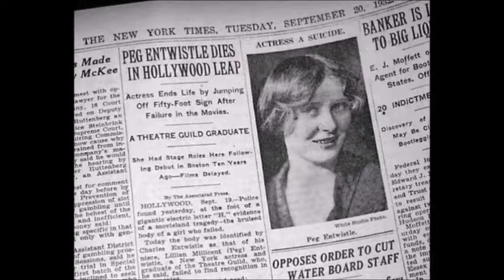The Haunting of the HollyWood Sign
This was a requested video, and a tragic ghost story. I hope you enjoyed. Open for more information!

christineelisa6